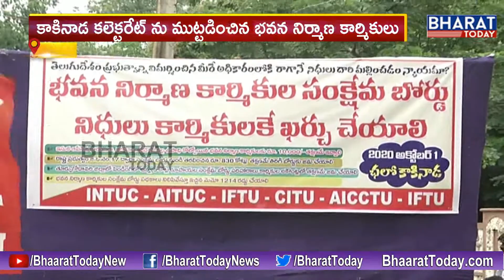AICTU Activists, Construction Workers Protest at Collectorates Office || East Godavari